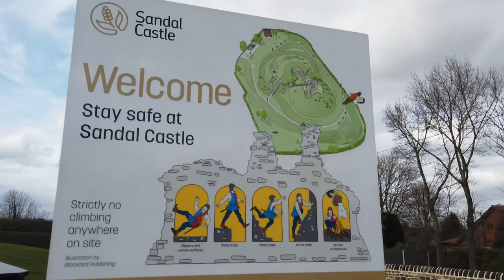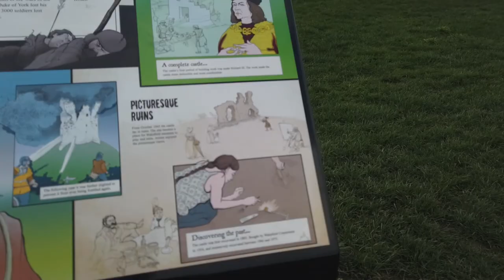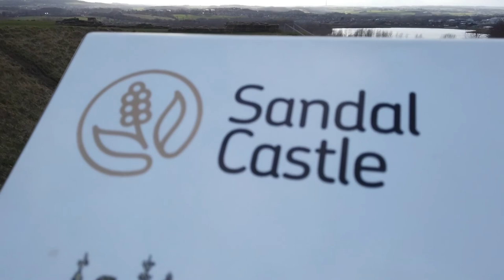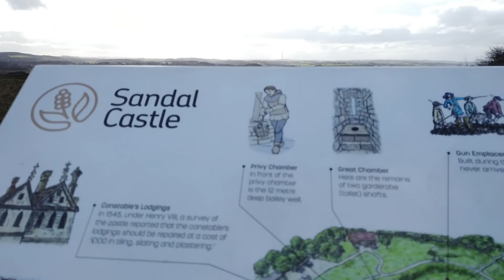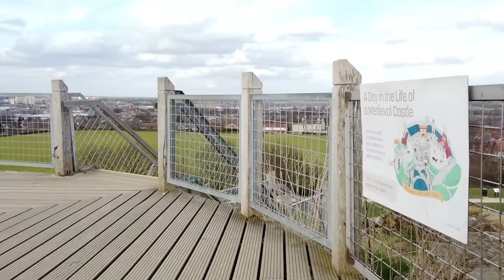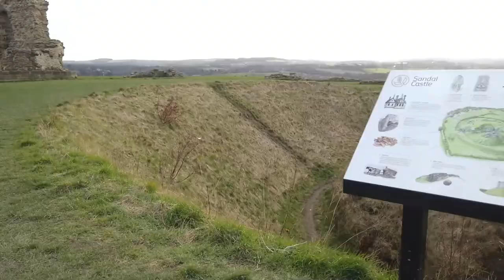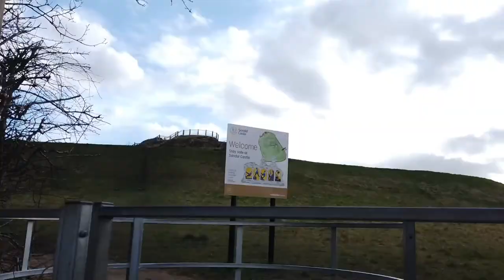移民英國🇬🇧蟲哥蟲嫂｜和你走走 Ep.2 Sandal Castle ︴靜聽音樂．慢走林間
【和你走走】 疫情下與不能出門的你們，一起靜靜聽著音樂，游走於大自然之間，尋找你我之間心底裡的平靜。為心靈充充電，才能走得更遠！

★☆ Uncle Wilson蟲蟲哥哥的推薦影片 ★☆

● 移民英國🇬🇧蟲哥蟲嫂｜住BnB獨立屋租金超爆貴？值4.98⭐的兩大原因！

● 移民英國🇬🇧蟲哥蟲嫂｜*LEEDS餐廳試食報告* 意大利窯燒Pizza + 蘑菇忌廉雞肉長通粉

1. payme

★☆謝謝支持Uncle Wilson蟲蟲哥哥
【關鍵字】 移民英國, 移民 英國, 蟲蟲哥哥, 移民英國 廣東話, 移民英國 粵語, 移民英國 香港人, 蟲哥蟲嫂, 列斯, UK, United Kingdom, England, Leeds, Hunger Hill, 散步, 和你走走

オリジナル曲を無料でお使いいただけるフリー音楽素材サイトです。
ファイル形式 : MP3,OGG,M4A (WAVは有料)